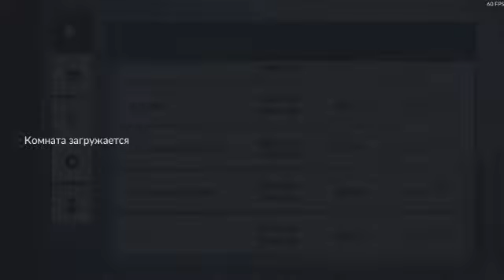Critical Ops Azerice